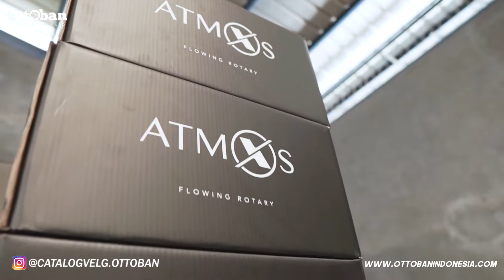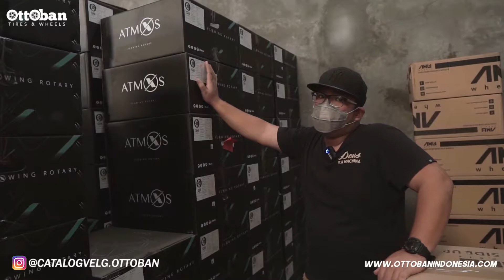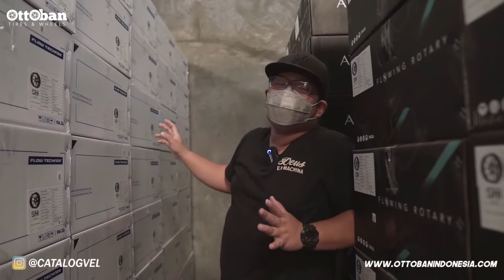UNBOXING VELG NEW ARRIVAL! WAJIB DI TONTON!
Happy watching!
Ohya OTTOMAN kita lagi nyari OTTOSQUAD nih buat kita ajak shooting bareng. Nah buat OTTOMAN yang mau mobilnya mejeng di official Youtube kita, daftarkan diri kamu dengan klik link berikut